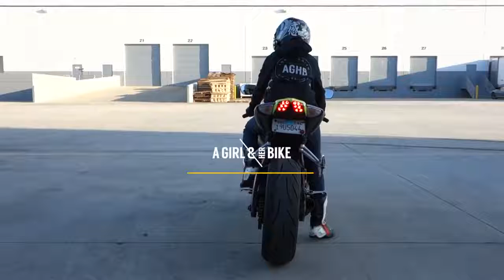Motorcycles for Short Riders Tips and Tricks